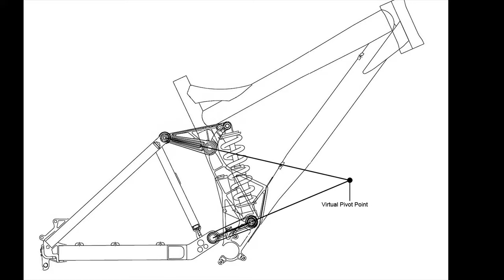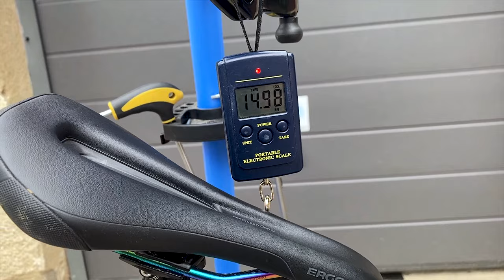Enduro vhodné na Rampage ? BIKECHECK Evil INSURGENT MX 2022 DREAMBUILD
Location: Zilina, Slovakia
Bike: Evil INSURGENT MX

♫ MUSIC
øfdream -  thelema